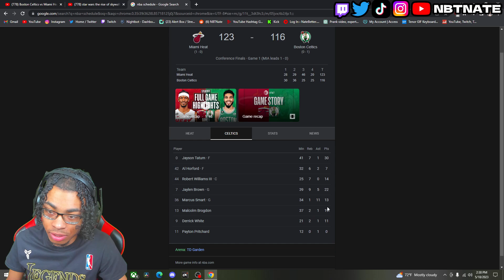#1 Celtics Hater Reacts To Boston Celtics vs Miami Heat Game 1 Full Highlights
Welcome To NBT Nate Gaming channel !